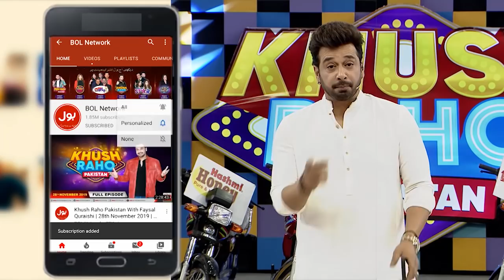Tongue Twister | Khush Raho Pakistan Season 9 | TikTokers Vs Pakistan Star | Faysal Quraishi Show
Tongue Twister  mein hui dono teams ke darmyan jang. Saray contestants nay ki poori Koshish Khel kay saath insaf karnay ki. asma, fazeela, anilka Aur fayyaz  nay Khela apni teams kay liay.

asma, fazeela, anilka And fayyaz Played for their teams to get points.Each contestant tried thier level best to win this segment.